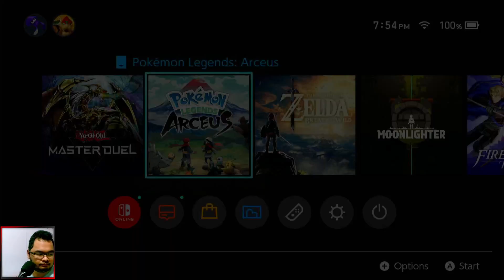【Pokémon Legends: Arceus | First Playthrough | #2】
Casual gamer who records what he plays. Game days when I'm available, I'll try and upload my Vods on my Youtube Channel, Sometimes VTuber, Sometimes a man. Mostly a Voice.

Languages of Filipino and a bit of English.

Practicing speaking in English so I might stutter or pause on stream, please bare with me :)

Music on Start and End slides.